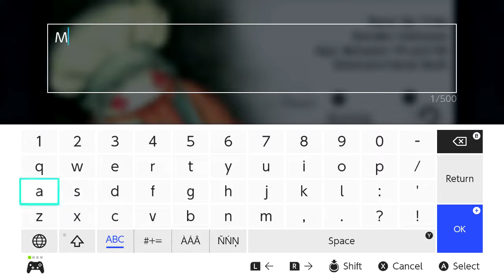Final Fantasy IX | Ep12: Qu's Marsh [No Commentary]